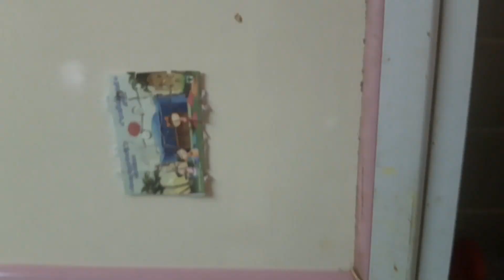Naiba Nasrin #5#Birthday celebration #🇸🇦#